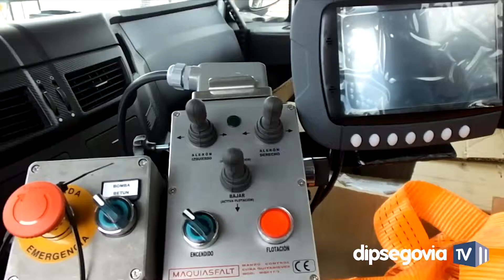La Diputación recepciona el nuevo camión de bacheo y vialidad invernal